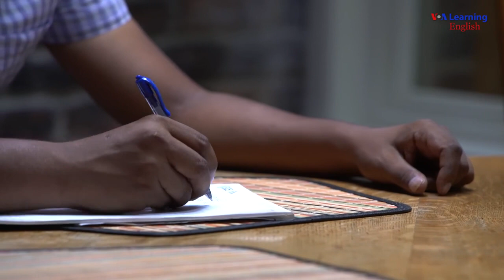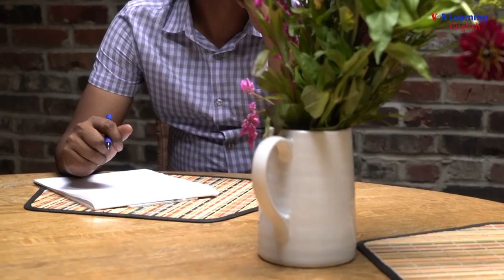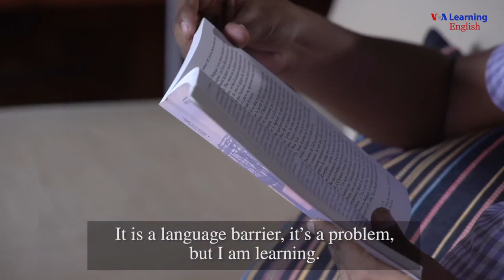Student Union: Tuhin Das, Bangladesh Poet, Activist and Writer in Exile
“I don’t know how I can express myself, as feelings become obtuse from fear. Soldiers of darkness caught me like an animal and butchered me in dreams. You know the feelings of dreaming are like reality. It is midnight in my Bangladesh.”